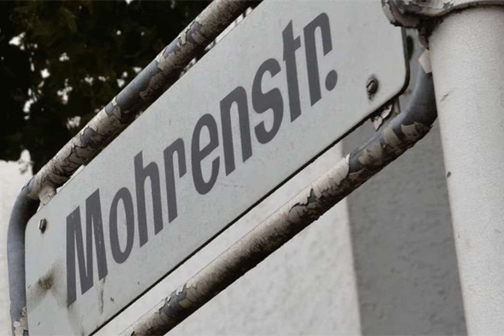#1 Von Mohren und Rassisten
Muss die Heckinghauser Mohrenstraße in Wuppertal umbenannt werden? Ein spannender Ausflug in die Geschichte eines Wortes, das als falsch angesehen wird und dabei so viel mehr könnte…